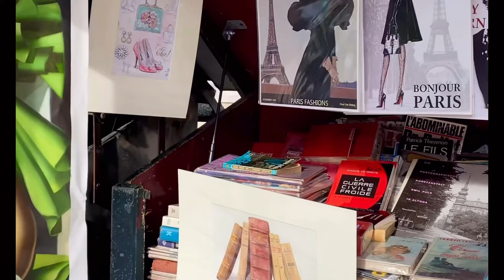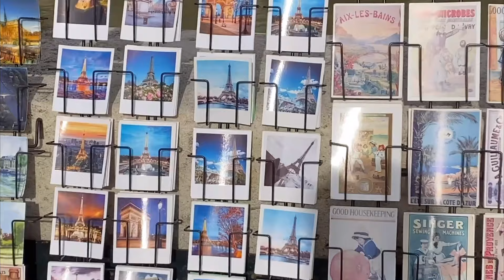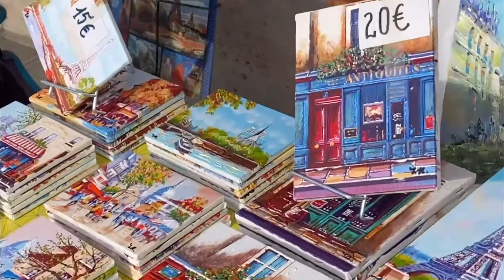A short look of Parisian street which reflects only art.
Paris is well known for its art and culture. It is a most art loving and cultural hub in Europe. The street of Paris reflects it very well.  We can't move our eyes from these beautiful art. Have a look of this beautiful street shops where we can find amazing paintings, souvenirs, old magazine and many more.